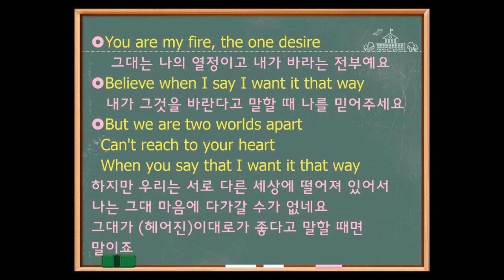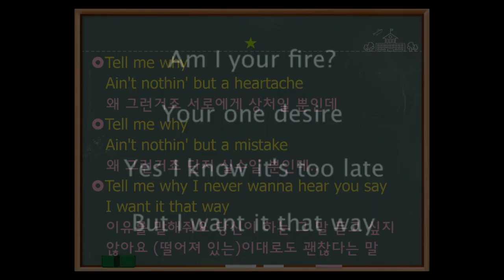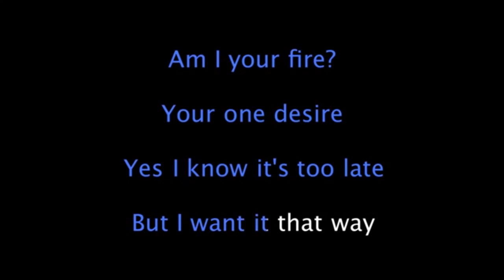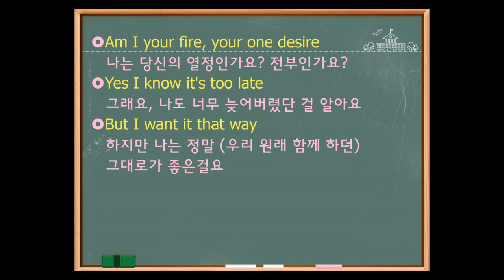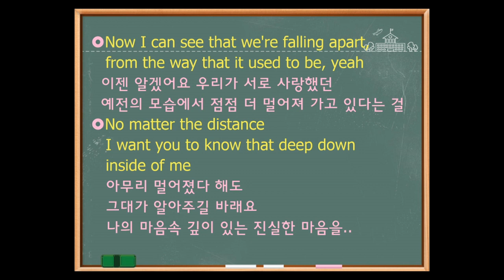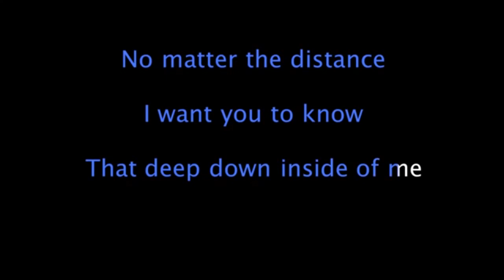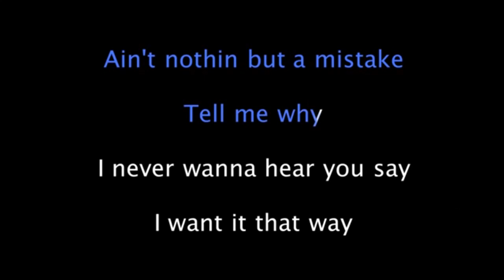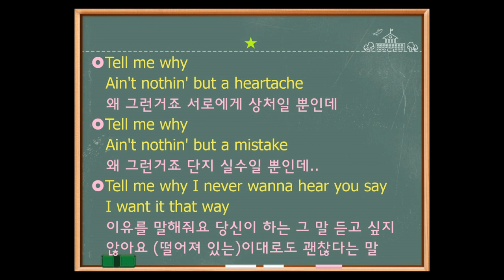Backstreet Boys - I Want It That Way - Sing-a-long Tutorial (한국어 설명입니다)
Learn how to sing one of the most famous English Pop songs ever!